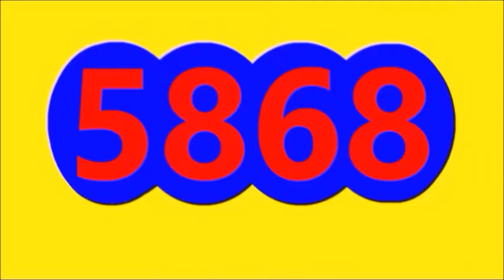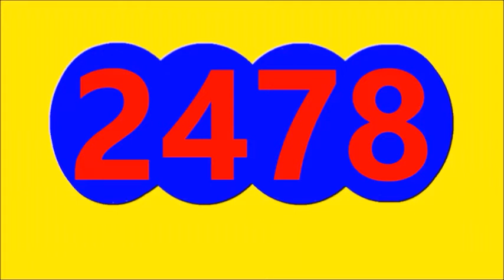RESULTADOS SORTEOS DE LOTERIAS Y CHANCES DE HOY LUNES 3 DE OCTUBRE DEL 2022